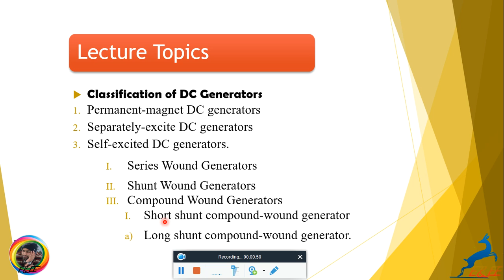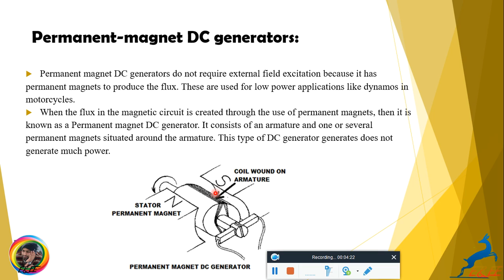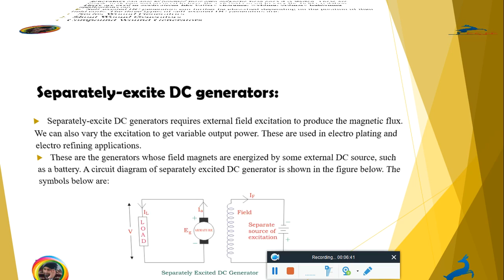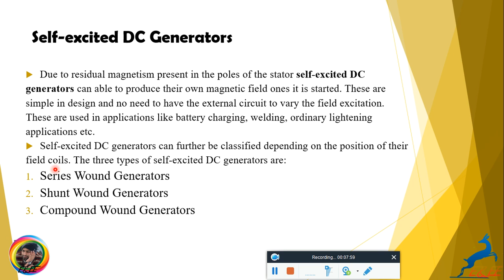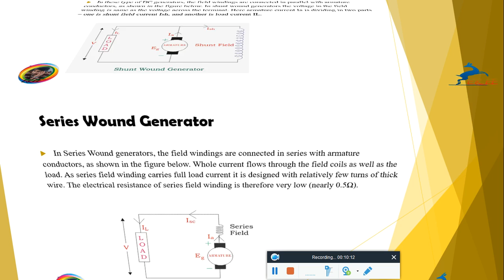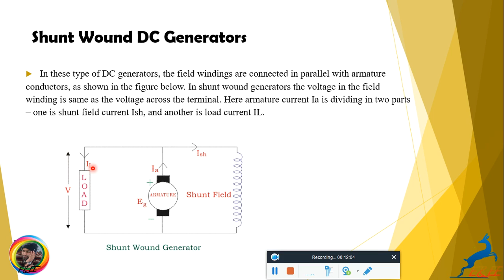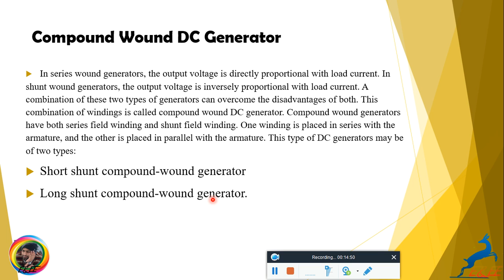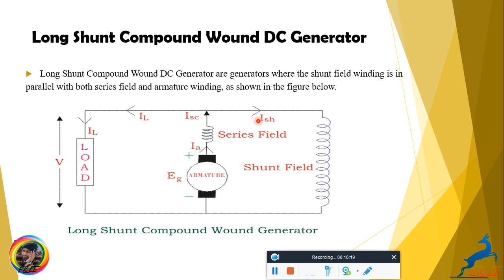Classification of DC Generator (E&EE)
Electrical & Electronics Engineering (E&EE)
 DC Machine & Transformer L#5

Thanks..